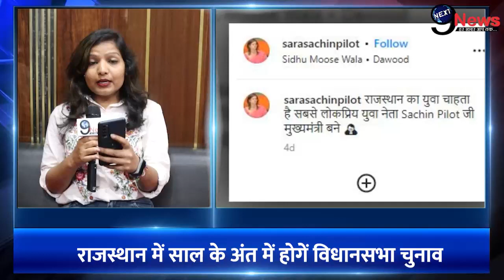CM गहलोत के खिलाफ, सचिन पायलट को “मुख्यमंत्री” बनाने पर पत्नी सारा का जबरदस्त ऐलान, वीडियो शेयर कर !